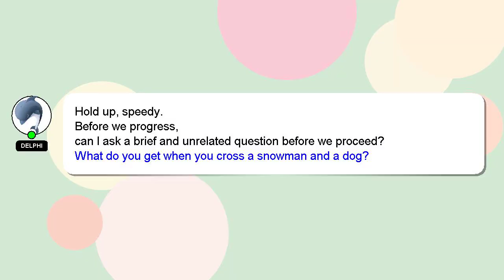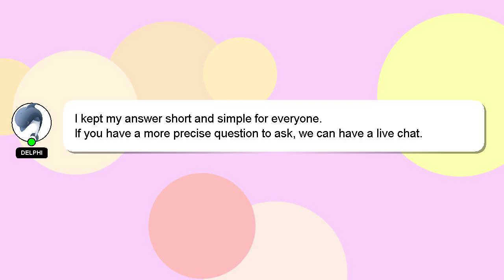CSS : (Firefox bug) Font is sloppy when transformed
when CSS sloppy : bug) Font is transformed (Firefox